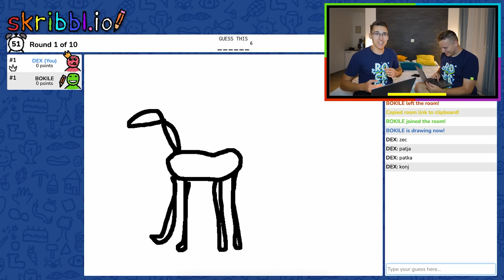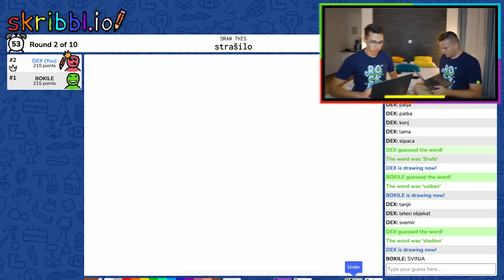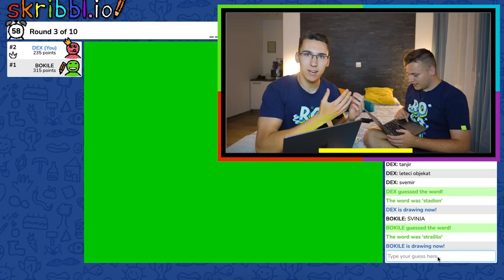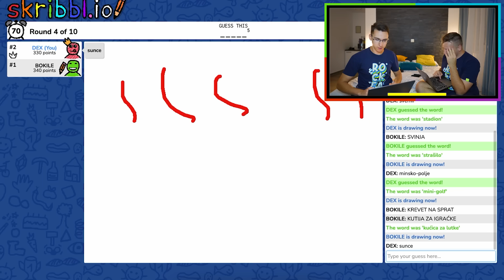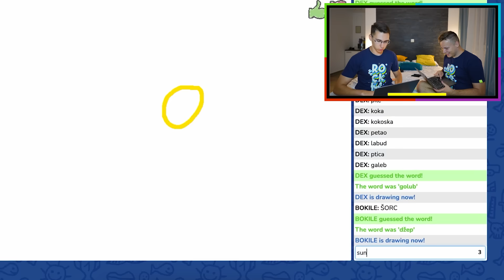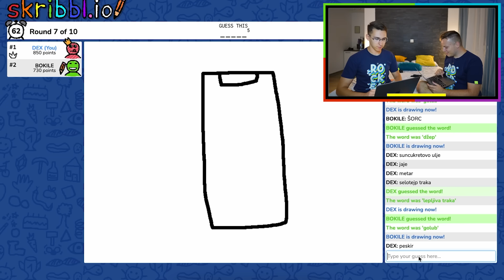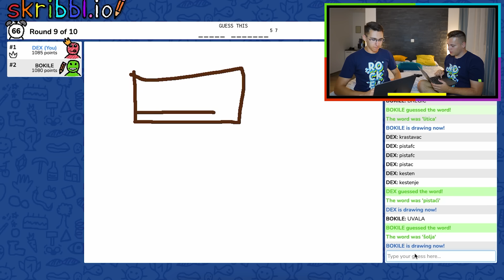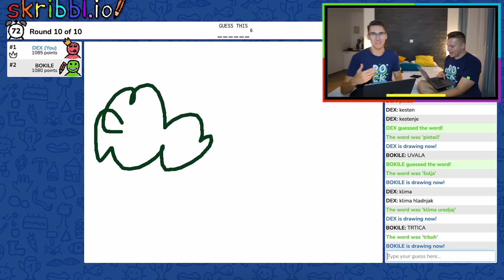POGODI ŠTA SAM NACRTAO SA KAMERMANOM!!